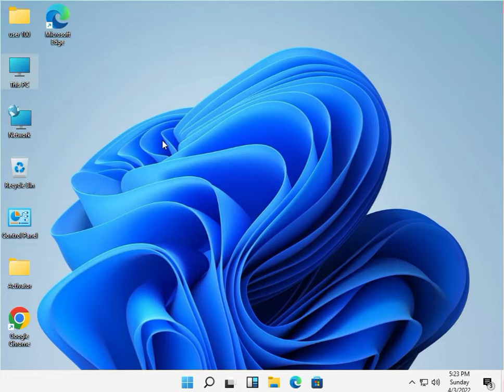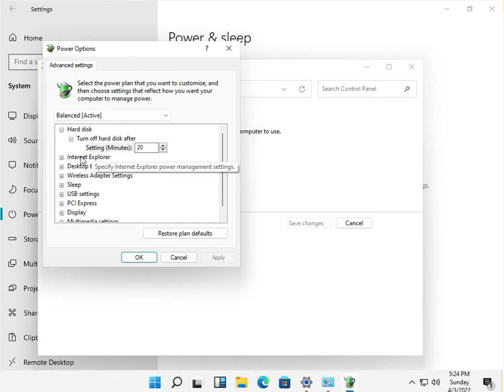How to Change Lock Screen Timeout in Windows 11 ll sleep mode settings